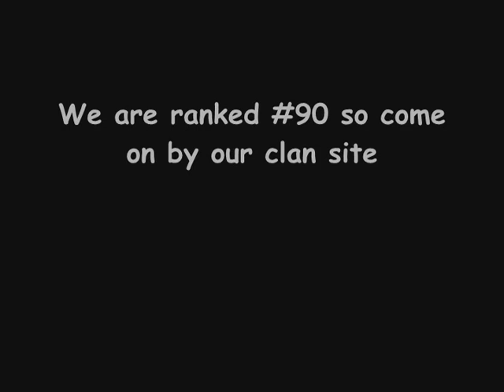Soul-Arena -- Team to get to arrancar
Ok, I see a lot of people asking around on the soul-boards "What's a good team to get to arrancar??". Well I used this team and the base of it is chakra draining.